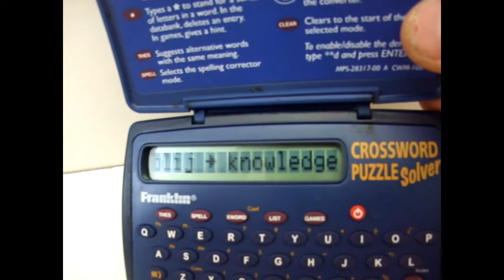Franklin Crossword Solver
Bytheseain_Wales eBay UK